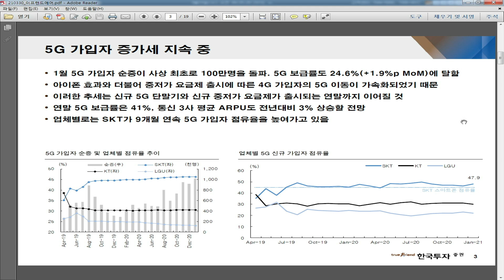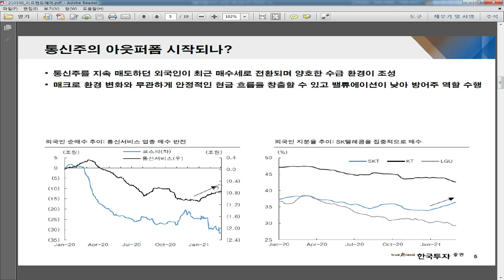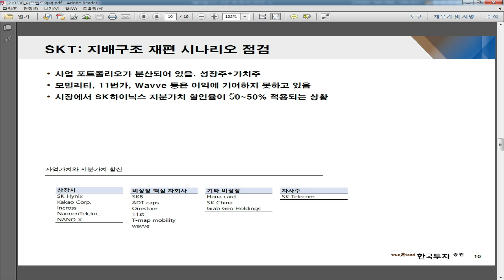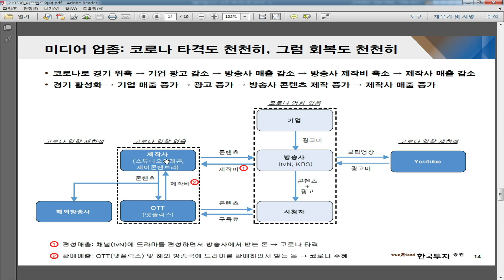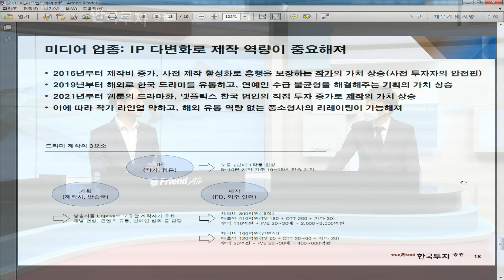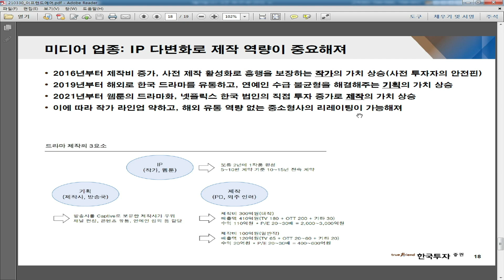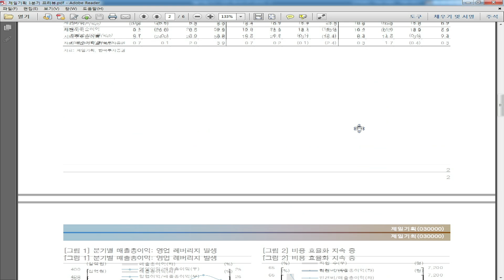[KIS리서치] 미디어, 통신업계 반등 타이밍 오나?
[뱅키스 업종분석: 3/31 KIS리서치]

✔ SKT 지배구조 개편 시나리오 점검
✔ 광고시장 반등, 제일기획 실적 프리뷰

✔ 기업분석부 오태완 수석연구원

1. 당사 콘텐츠의 내용은 개별 종목에 대한 매수/매도 신호가 아니므로, 참고 자료로만 활용하시기 바라며, 최종 투자 결정과 결과에 대한 책임은 시청자 본인에게 있습니다.
2. 당사 콘텐츠의 내용을 근거로 행해진 거래에 대해 책임을 지지 않습니다. 따라서 시청자의 투자결과에 대한 법적 책임 소재 증빙자료로 사용될 수 없습니다.
3. 개별 종목에 대한 콘텐츠의 내용은 투자자의 이해를 돕기 위한 전문가 개인의 종목 분석 의견일 뿐 당사는 그 정확성이나 안전성을 보장하지 않습니다.
4. 시청자의 의견 중 특정기업 및 특정인에 대한 비방, 풍문, 시세 조작 등 불공정거래 위험이 있는 내용은 관리자의 판단으로 삭제될 수 있고, 시청자 상호간 근거 없는 주장 또는 예측에 관한 정보를 교류할 수 없으며, 이를 어길 경우 사용자 제한 또는 퇴장 등의 조치가 취해질 수 있습니다.
5. 시청자가 당사 콘텐츠에서 제공하는 정보를 유포하여 시세조정행위 등을 해서는 안되며, 이를 어길 경우 법적 조치 등 불이익이 있을 수 있습니다.
6. 당사 콘텐츠를 이용하기 위해 3G/5G/LTE 등으로 접속하는 경우 데이터 이용료가 발생할 수 있습니다.

1. 당사는 금융투자상품에 관하여 충분히 설명할 의무가 있으며, 투자자는 투자에 앞서 그러한 설명을 충분히 들으시기 바랍니다.
2. 금융투자상품은 예금자보호법에 따라 예금자보험공사가 보호하지 않으며, 원금손실이 발생할 수 있습니다.
3. 주식 거래 시, 수수료는 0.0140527%이며, 기타 자세한 사항은 홈페이지 등을 참고하시기 바랍니다.